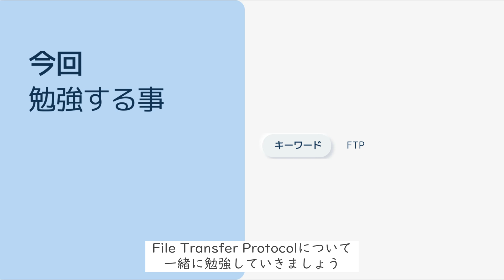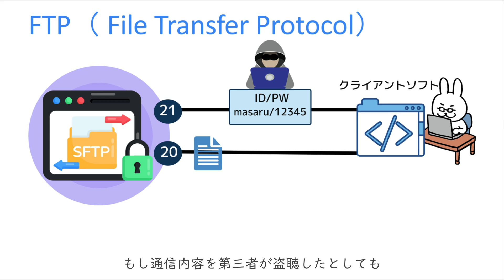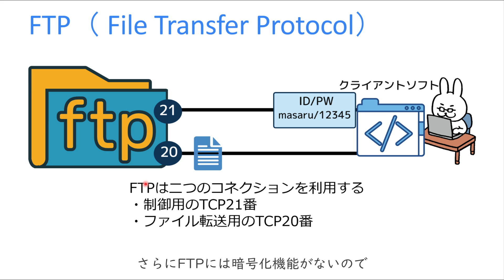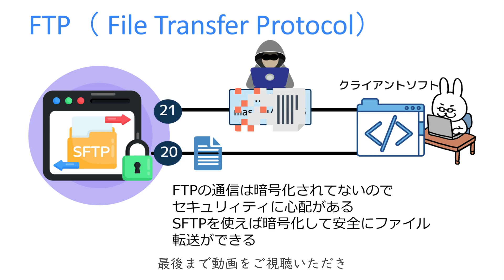【#24 CCNA 】【2章TCP/IP】FTP